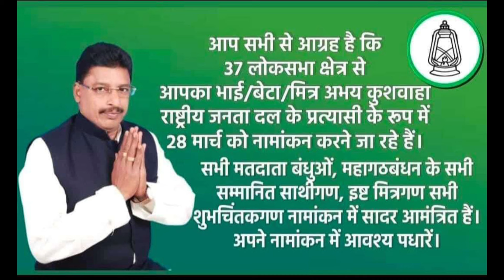औरंगाबाद संसदीय क्षेत्र सं 37 से अभय कुमार सिन्हा को क्रम सं 01 लालटेन छाप पर बटन दबाकर भारी मतों..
✧Create A Reels On This Song :-
⭕Audio/Video Credits :-
💽Album :- Rjd Prachar Geet
💽Song :- Rjd Prachar Geet Mp aurangabad
🎤Singer :- Gunjan Sinha & Sanjay Sanehi Yadav
💃🏻Feat:-
✍Writer :- Sanjay Sanehi Yadav
🎤Mix & Mastering :-
🎤Recording :- Dhoom Entertainment Recording Studio (Guraru)
🎬Video Director :-
🎬Dop :-
🎬DI:-
🙏Editor :-
🙏Producer :- 𝑹𝒂𝒌𝒆𝒔𝒉 𝑹𝒂𝒋 𝒀𝒂𝒅𝒂𝒗
🙏Production :- Compare Music

⭕Thanks : -